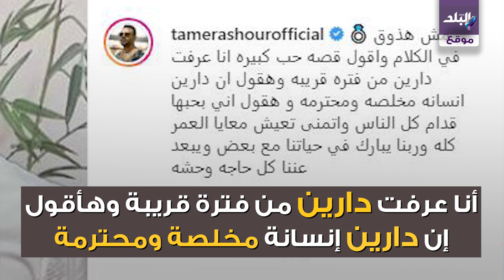صدى البلد | فيديوجراف| خطوبة تامر عاشور على ملكة جمال الكون